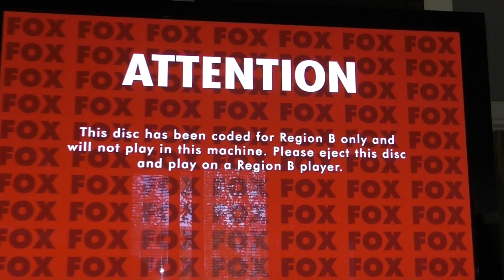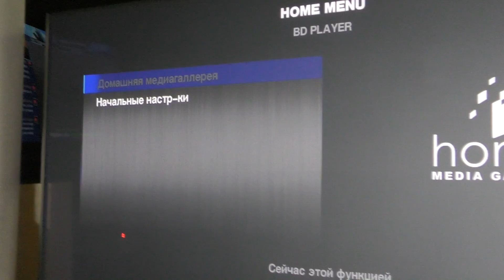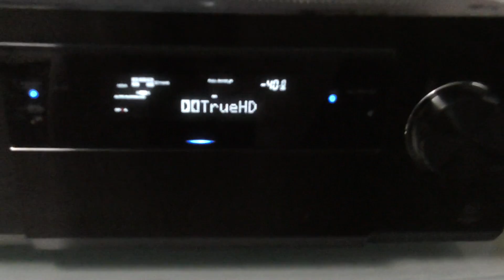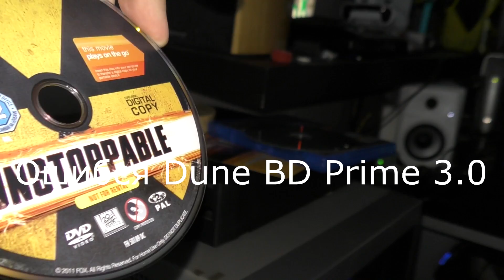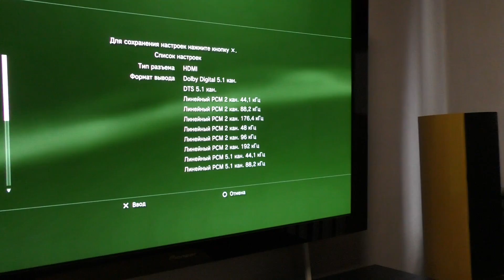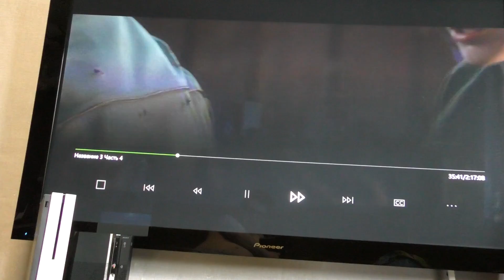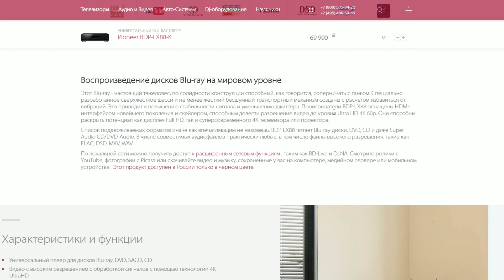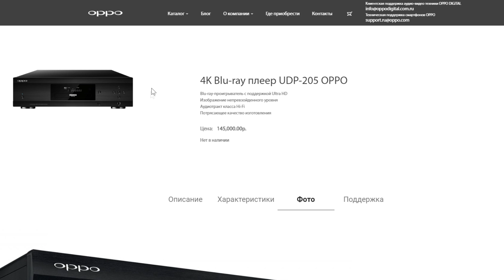На чем лучше смотреть Blu-Ray диски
Для желающих поучаствовать в развитии канала:
Также вы можете помочь любой суммой
💳 Номер карты Сбербанка 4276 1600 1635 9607